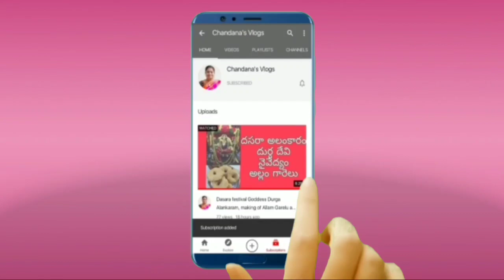seeding pucha seeds & harvesting | కొన్ని పుచ్చకాయ గింజల నాటు కుంటు కొన్ని వంకాయలను కోసు కుందాము